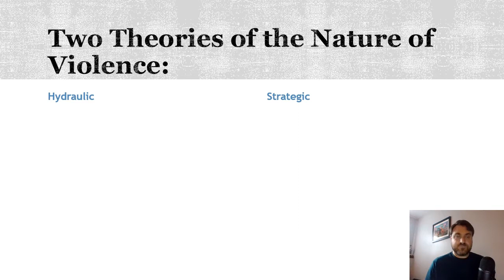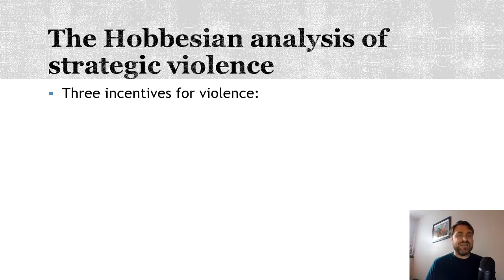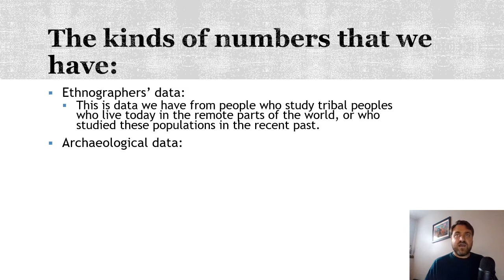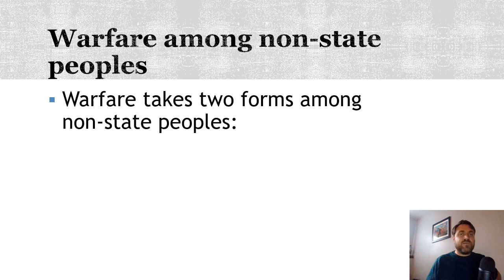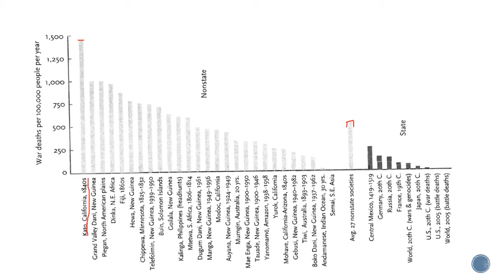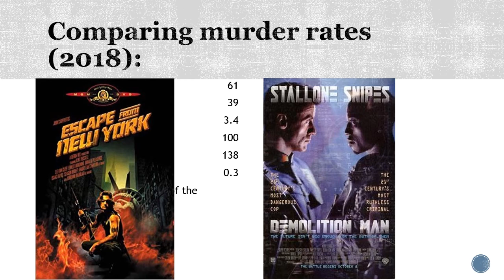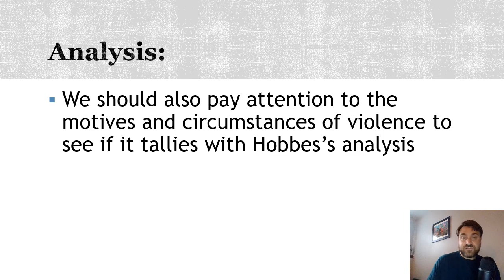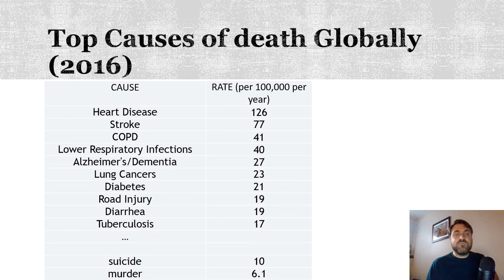The Pacification Process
Intro 00:00
Ways of Explaining Violence 01:27
Natural Selection Argument for the Strategic Theory of Violence 03:35
Hobbesian Analysis 08:35
The Violence Triangle 12:07
A Testable Prediction 14:00
Interpreting Data 14:43
Sources of Data 16:27
Group Violence 18:42
Interpersonal Violence 26:46
Working Outside the Leviathan 49:31
Death in the Modern World 52:16